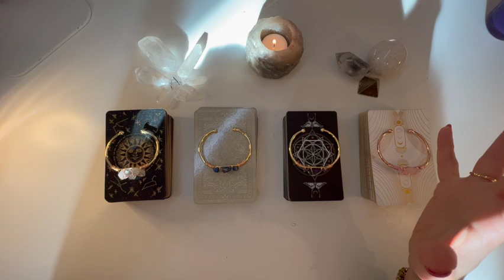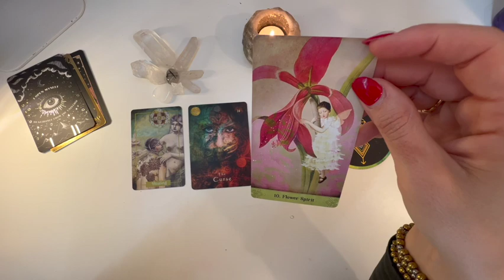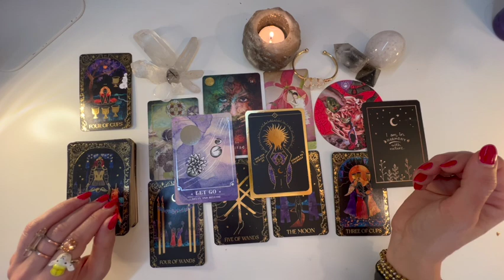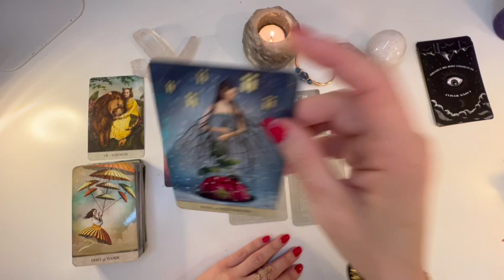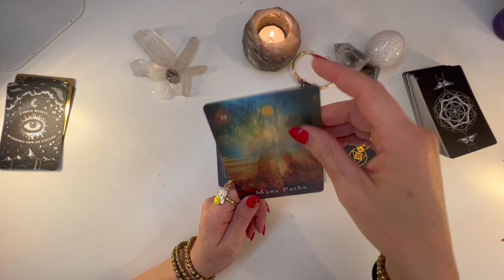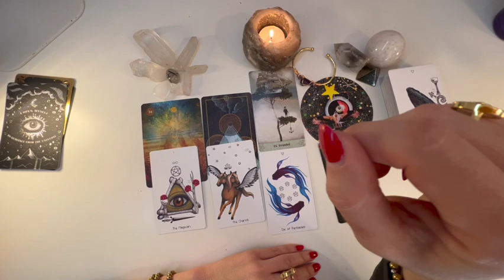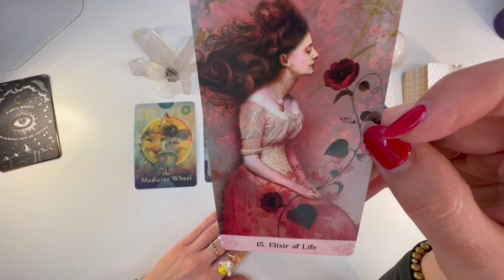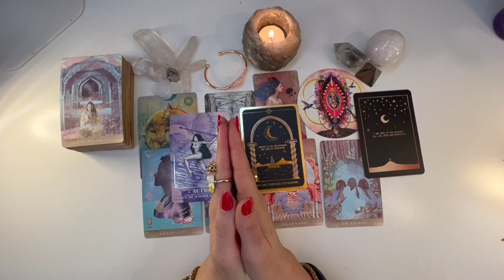✨What are YOUR BLESSINGS after TRANSFORMATIONAL CHANGE (PICK A CARD) Collab@mistress of divination ✨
IIgnite your Talent, Ignite the World.
Hello Talented Souls! Happy Day, Happy Week, Happy Life!

You are currently watching WHAT ARE YOUR BLESSINGS AFTER TRANSFORMATIONAL CHANGE? (PICK A CARD) Collab @mistress of divination  ✨

💜 Check Out My Etsy Shop for Personal Readings and Igniting items

for 4 +Exclusive Pick a Card Readings available and new ones with topics pick by you every month!

⏱ Time Stamps ⏱:
Intro: 00:00
Pile Selection: 05:47
💜1💜 Dreamy Moons Tarot - Clear Quartz Bracelet - 11:36
🦋2🦋 Mystical Tarot - Lapis Lazuli Bracelet - 29:47
☀️3☀️ Naked Heart Tarot - Amethyst Bracelet - 47:43
🐝4🐝 Moon-child Tarot - Rose Quartz Bracelet - 01:04:36

On this channel, you can find tarot and oracle card readings to empower you to ignite your talents and by doing so ignite the world, in short, my purpose is to inspire YOU to DO what YOU LOVE!

My technique is intuitive and heart-led, I share what I feel, hear and see and I work with our spirits guides, and connected souls to find empowerment, clues, and information to guide you on your own beautiful powerful journey towards fulfilling your goals in life.

Namaste 🙏
LUNA